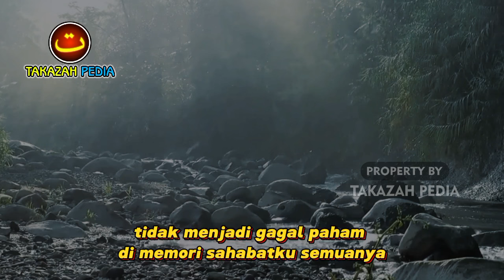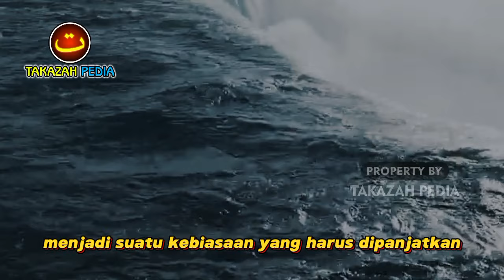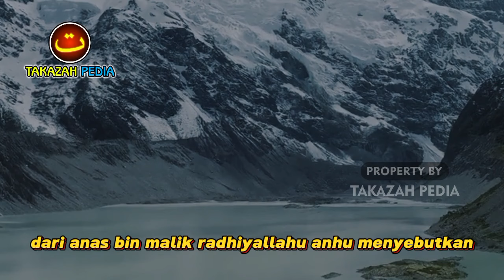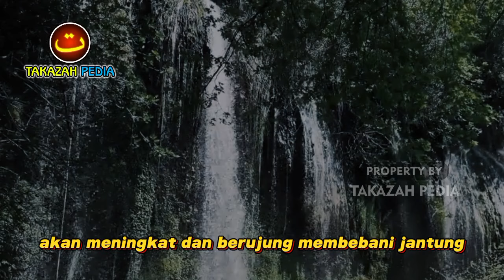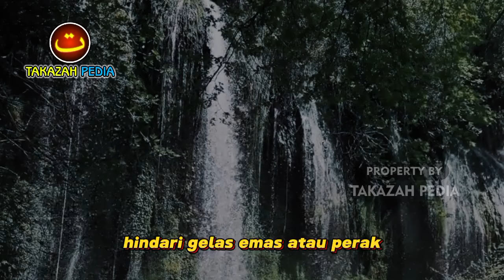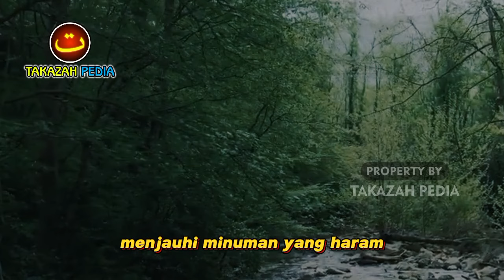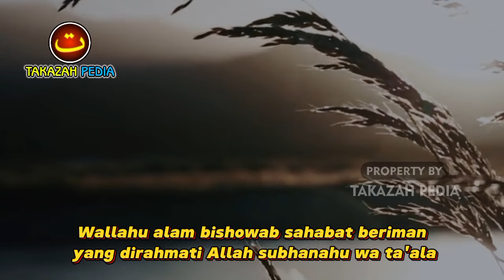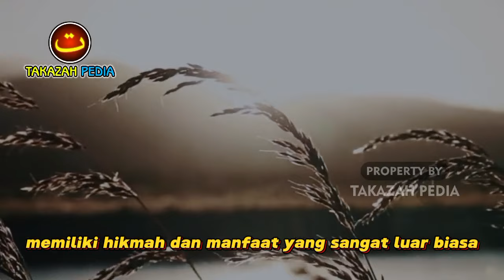99% ORANG TIDAK TAHU CARA MINUM AIR YANG BENAR | RAHASIA TIDAK PERNAH SAKIT LAGI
99% ORANG TIDAK TAHU CARA MINUM AIR YANG BENAR | RAHASIA TIDAK PERNAH SAKIT LAGI

Dalam Islam, segala sesuatu diatur dengan sempurna untuk menjaga keseimbangan hidup manusia. Termasuk dalam hal minum, Islam memberikan panduan yang jelas agar umatnya bisa menjalani aktivitas ini dengan penuh keberkahan. Minum bukan sekadar memenuhi kebutuhan jasmani, tetapi juga menjadi sarana untuk mendekatkan diri kepada Allah dengan mengikuti adab yang diajarkan oleh Nabi Muhammad SAW. Oleh karena itu, penting bagi seorang Muslim untuk memahami dan mempraktikkan cara minum yang sesuai dengan tuntunan Islam.

Makan dan minum adalah kebutuhan dasar manusia untuk bertahan hidup. Namun, dalam Islam, minum tidak hanya dilihat dari sisi kebutuhan fisik saja, tetapi juga mengandung nilai-nilai ibadah. Nabi Muhammad SAW telah memberikan contoh adab minum yang baik sebagai bagian dari sunnah yang patut diteladani. Dengan mengikuti adab ini, seorang Muslim tidak hanya mendapatkan manfaat kesehatan, tetapi juga mendekatkan diri kepada Allah. Lalu, apa saja adab minum yang sesuai dengan ajaran Islam? Berikut pembahasannya secara lebih mendalam.